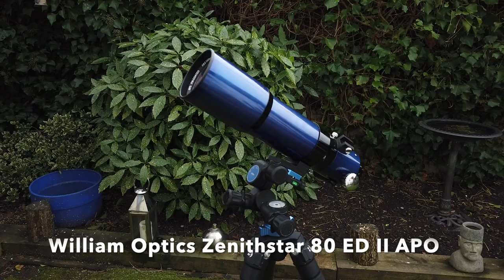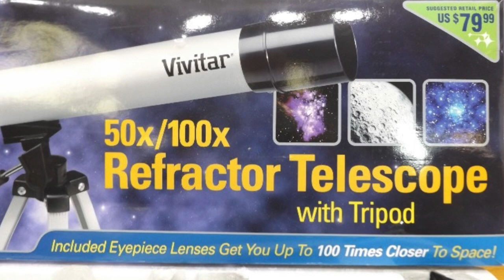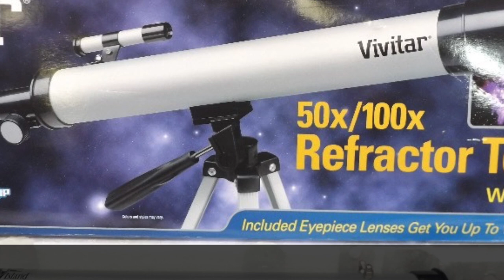Introduction to Telescopes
**I get my millimetres mixed up with centimetres here. Please excuse!**

I give a brief introduction to the different types of telescopes that can be used to observe/photograph stuff in the night sky, from the moon, the planets and to faint nebulas. Different types of telescopes are suited to certain things, so I talk about the three main types here, and what they are best for.